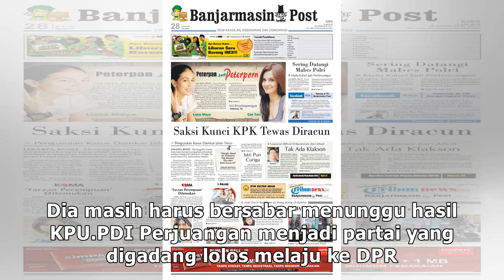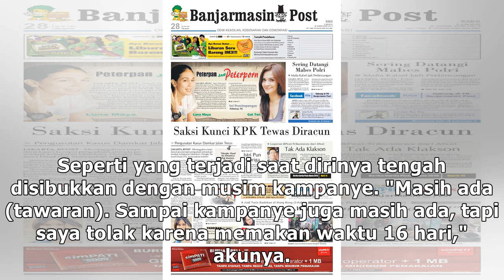Jika Ada Kesempatan 'Duduk' di DPR, Kirana Larasati Bakal Vakum Jadi Artis